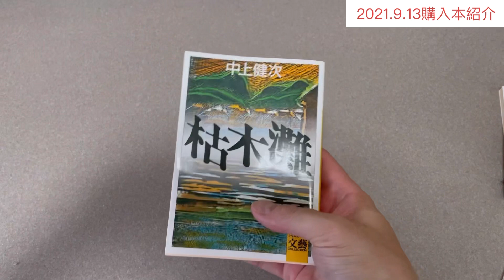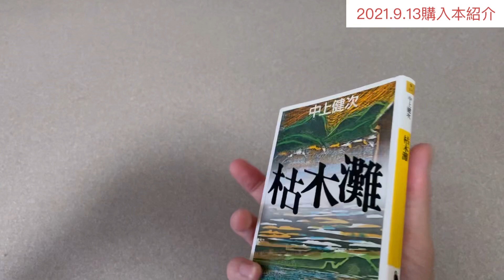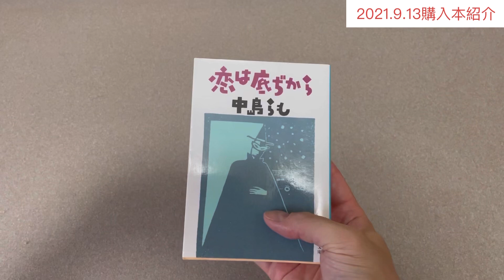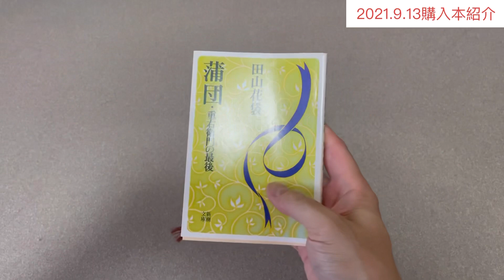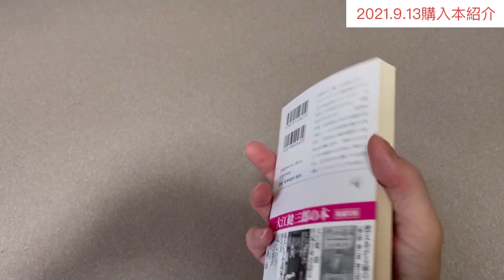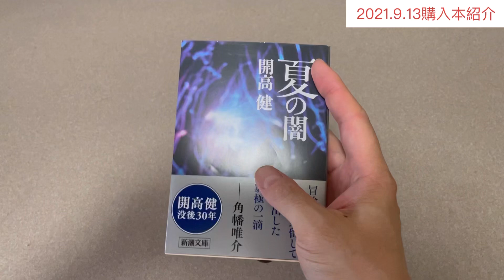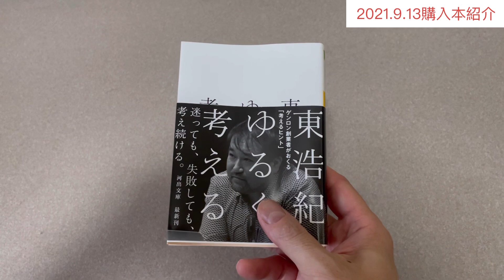【2021年9月13日購入本紹介】